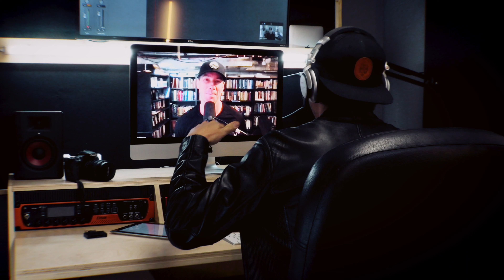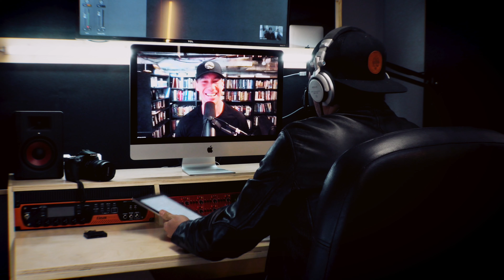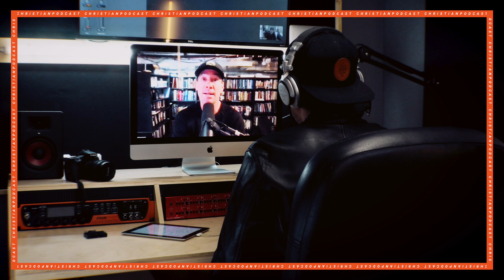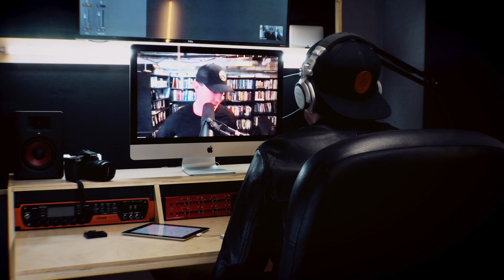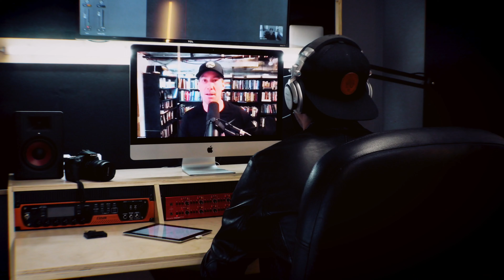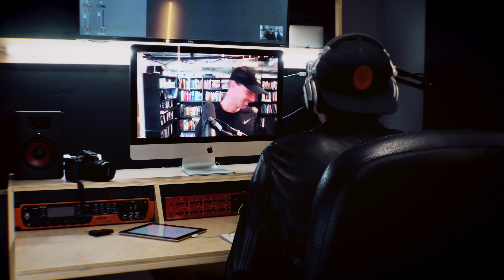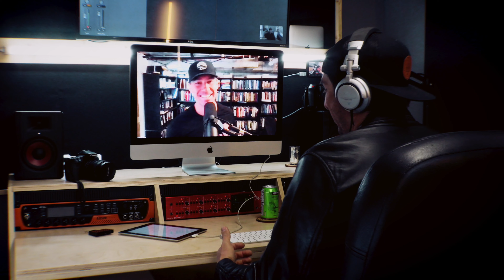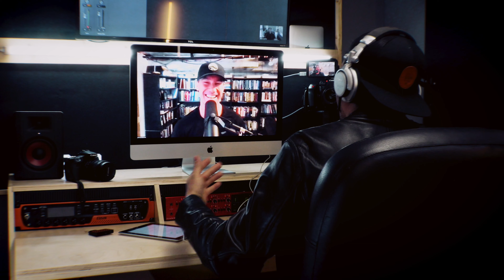God's Great Love for LGBTQIA+ (Trans) People //@PrestonSprinkleRaw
Christian Podcast presents Preston Sprinkle. NewYork Times best-selling author and president at the faith for faith, sexuality and gender.
His book Transgender Identities, the Church and what the Bible has to say.

He also hosts the Theology In the Raw Podcast.

Get Preston's book here: